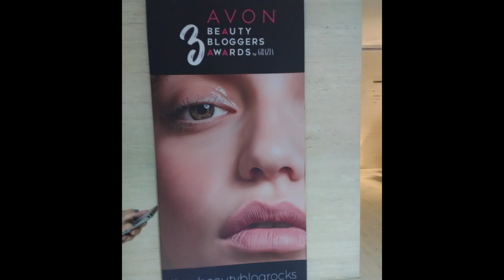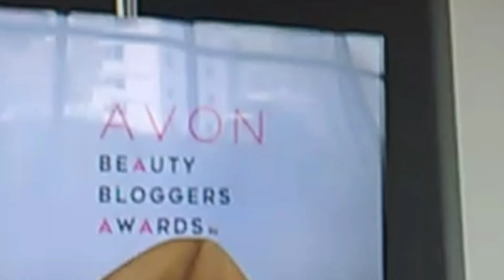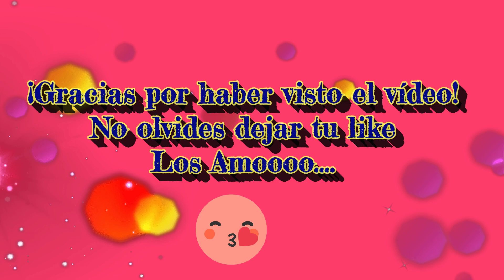AVON BEAUTY BLOGGERS AWARDS 3 by GRAZIA/ ARIIS LOVE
HOLA. mis amores gracias por ver este vídeo es un poco de lo que paso en el evento de avon beauty bloggers awards by grazia espero les guste igual que a mi y sientan toda la emoción que yo sentí ese día si te interesa algún producto de avon te dejo su tienda en linea
si te gusto déjamelo saber en los comentarios no olviden que los amo